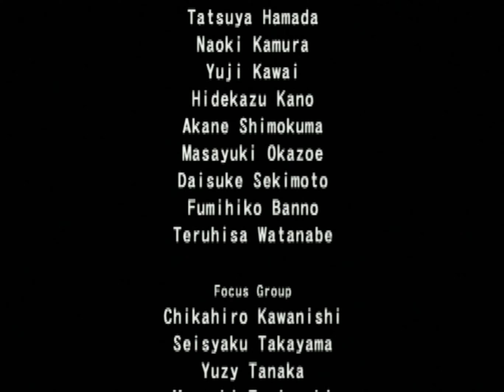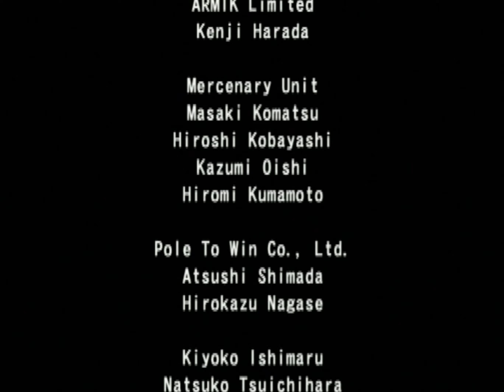Crimson Tears - Part 8 (Finale) - Dimension R&D Lab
0:00 Boss Battle: Liquid Assasin: Nereus
1:18 Boss Battle: Mighty Destroyer: Talos
3:31 Boss Battle: Flame Citadel: Prometheus
4:19 Boss Battle: Roadside Predator: Erebus
6:43 Boss Battle: Avian Transformer: Aeolus
8:45 Boss Battle: Time Reaper: Hermes
10:28 Boss Battle: Unidentified Bio-Weapon
13:01 Story
14:05 Boss Battle: The Last Wildcat: Lana
14:55 Story
19:34 Final Boss Battle: Ultimate Bio-Weapon: Vixor
25:31 Ending
26:37 Credits